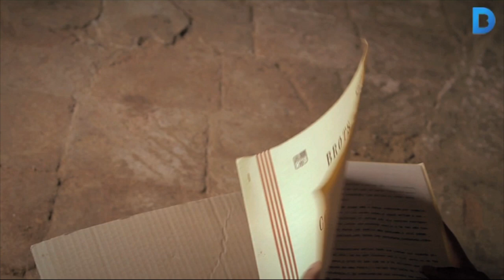L'Espantall: El cinema fet a Vallvidrera torna al barri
Un grup de veïns de Vallvidrera, amb la col·laboració voluntària d'alguns professionals del cinema, han presentat el segon curtmetratge gravat al barri: “L'Espantall”. Aquest film de 20 minuts explica la història d'una mare i una filla que, havent estat desnonades, arriben a Vallvidrera per començar una nova vida en una granja de Collserola. Aquí és on es troben amb el veritable protagonista de la història: un espantaocells misteriós i enigmàtic que converteix la història en un petit conte de la serra de Collserola. Més informació